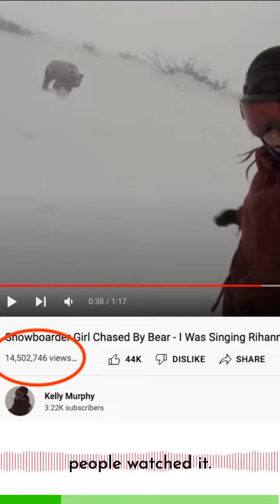Defining Viral Video – Digital Clubs Becoming Media Savvy – Workshop 1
Short snippet video defining a viral video.

The PNGAus Partnership Schools (PASS) initiative is managed by Tetra Tech International Development on behalf of the Australian Government, supported by Asia Education Foundation at Asialink, The University of Melbourne.

Follow the conversation with PNGAusPartnership.